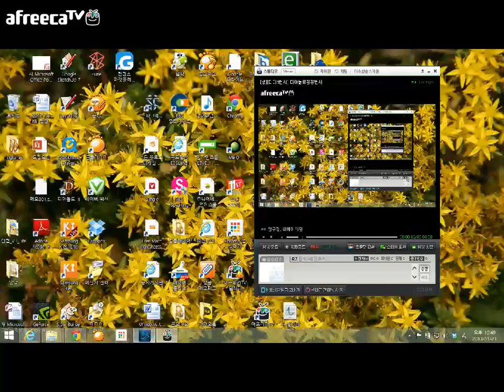DIABLO3 GAME PLAYER ASIA SERVER